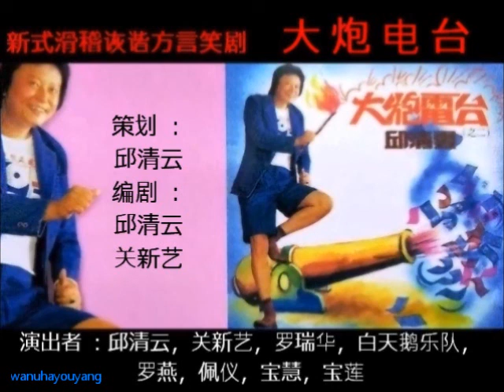新式滑稽诙谐方言笑剧《大炮电台》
Description